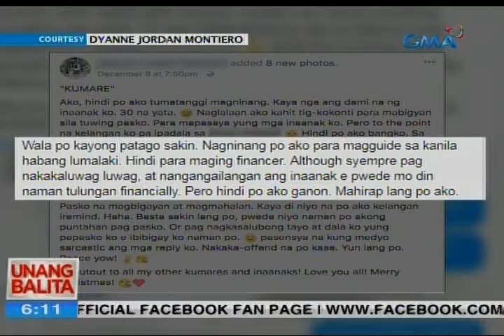UB: NinangProblems ng isang netizen ngayong Pasko, viral